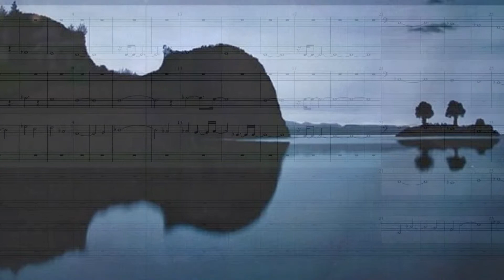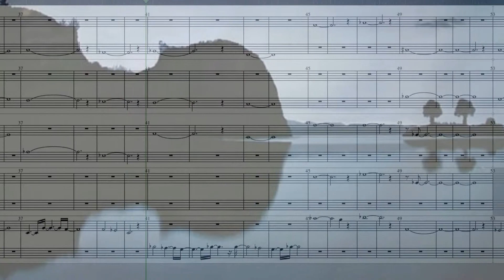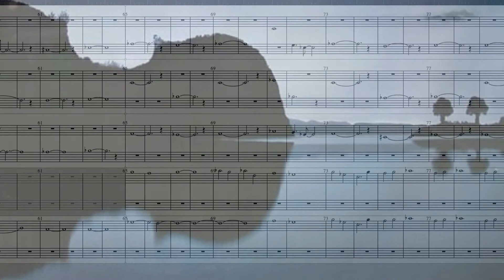"Devoted Lamentation" by Scott Johnson (String Sextet)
This song is rather... sad. Yet I also find it to be strangely narrative. Nonetheless, this was my attempt at an all-string composition. In this case, it was a string sextet. It sounded very "classical" to me, with a hint of more modern "film score"ish chord progressions and articulations.

This music was composed, orchestrated and programed entirely by myself using Logic Pro. Any possible similar rhythms or melodies to other songs were done unintentionally.

I use Logic Pro as the software to compose the music. The orchestral instruments come from "East West Virtual Instruments" plugins. Of these, I use "EWQL Symphonic Orchestra Platinum", "Stormdrum 2 (pro expansion)", "Hollywood Strings" and "Hollywood Brass". Apart from this, I am also using any build-in instruments from Logic. Many of the synths are ES2 instruments programmed by myself.